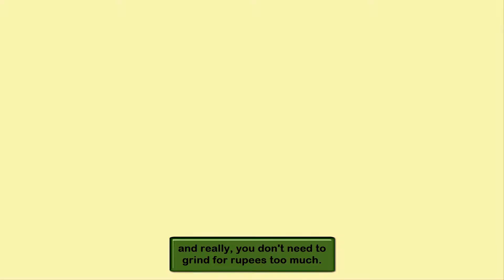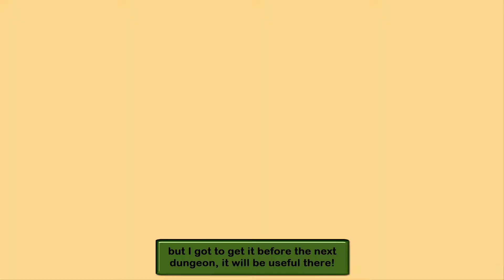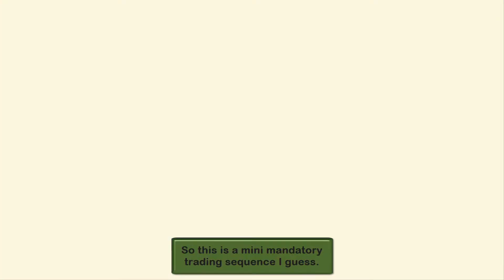Legend of Zelda Oracle of Ages [Part 18] Dancing With The Gorons!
I continue on Rolling Ridge and I have to Dance with Gorons and I play on mine cart game and win a Rock Brisket and I go to the Goron shooting gallery to win Lava Juice. Part 18 enjoy! Game made by Capcom and Flagship and published by Nintendo.